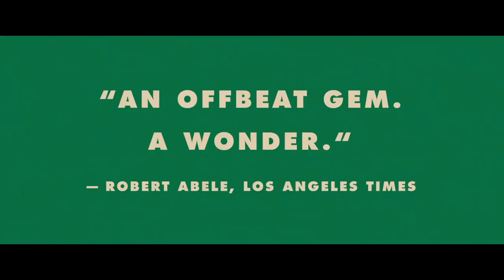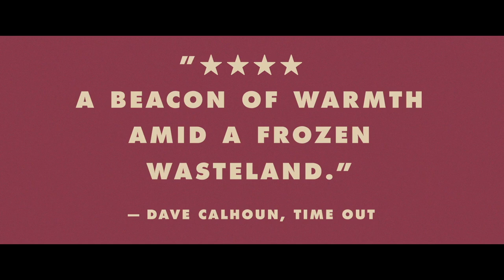COMPARTMENT NO. 6 Trailer [HD] Mongrel Media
A young Finnish woman escapes an enigmatic love affair in Moscow by boarding a train to the Arctic port of Murmansk. Forced to share the long ride and a tiny sleeping car with a larger-than-life Russian miner, the unexpected encounter leads the occupants of Compartment No. 6 to face major truths about human connection.